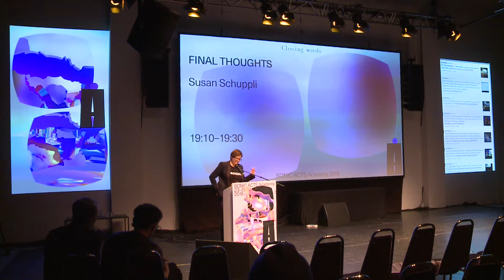Susan Schuppli - Final Thoughts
SONIC ACTS ACADEMY
25 February 2018  - Dansmakers, Amsterdam, The Netherlands
We are closing this year’s Academy with a few words from our symposium respondent, Susan Schuppli. She is an artist and researcher currently exploring the ways in which toxic ecologies from nuclear accidents, oil spills, or Arctic dark snow are producing an ‘extreme image’ archive of material wrongs. She returns to Sonic Acts after several joined projects in the past several years: a lecture at the Dark Ecology journey in Murmansk, a contribution for the festival publication, Atmospheric Feedback Loops, a Vertical Cinema film commission for Sonic Acts 2017, etc. She is also a Senior Lecturer and Deputy Director of the Centre for Research Architecture at Goldsmiths, University of London.